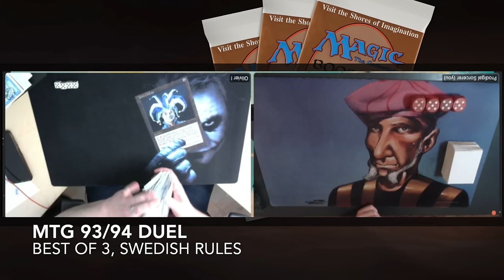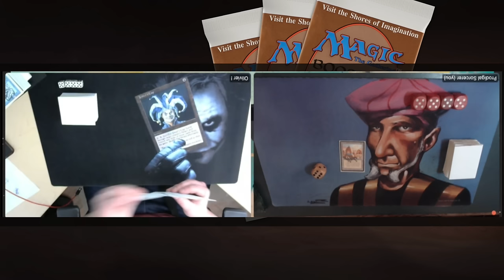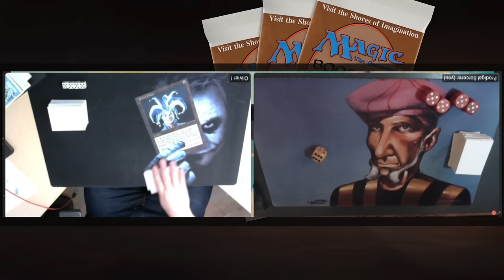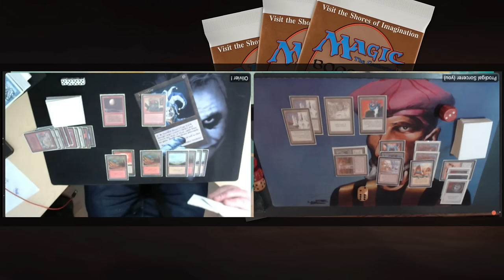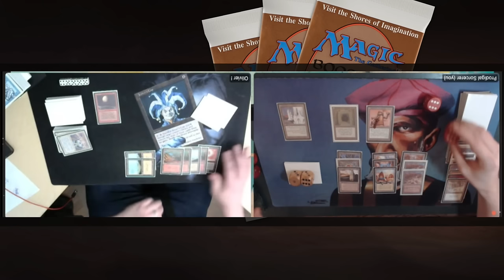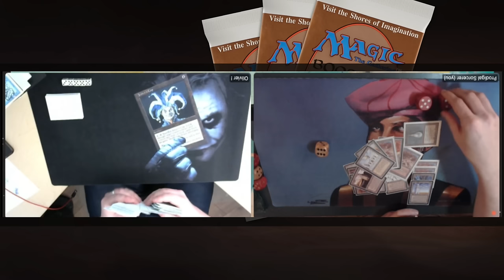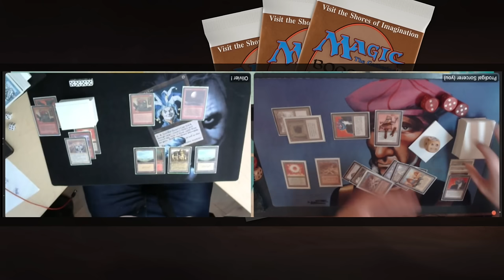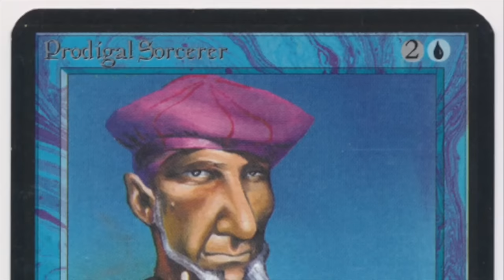Pink Weenie vs WR Orbi Tron | Old School Magic the Gathering mtg9394 792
In this Magic the Gathering 93/94 match, I am playing with my white and red Tron deck against a Pink Weenie deck piloted by Olivier from Canada.

Decks: Pink Weenie (WR) vs Orbi Tron (WR)
Players: Olivier vs Timmy

00:00 MTG 93/94
01:40 Pink Weenie
04:05 Orbi Tron

07:59 MTG Games